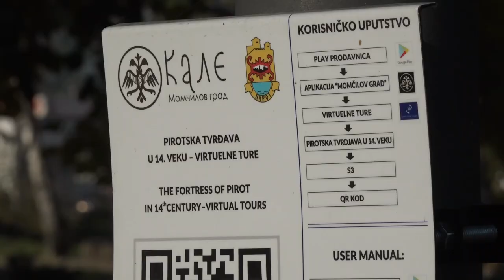BROJNE AKTIVNOSTI MUZEJA PONIŠAVLJA OVE GODINE